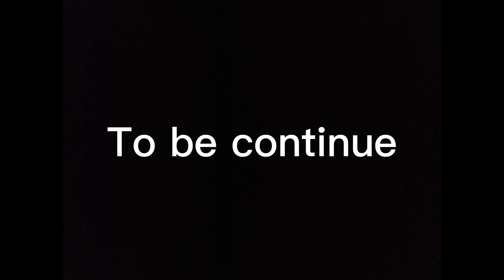First Love 💔|phela pyar |Mohammad Usman vlog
First Love 💔|phela pyar
My first vlog in YouTube
Mohammad Usman vlog